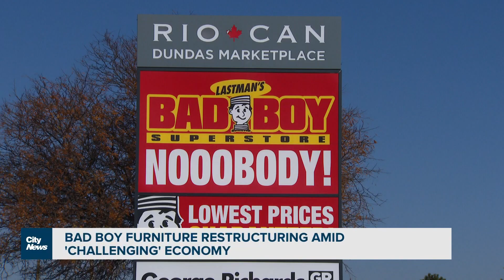Bad Boy Furniture restructuring amid 'challenging' economy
Bad Boy Furniture is seeking court protection from its creditors. In the court filing under the Bankruptcy and Insolvency Act, the furniture company says a challenging economic environment and high interest rates impacted its business.